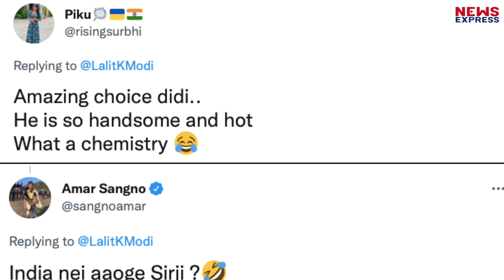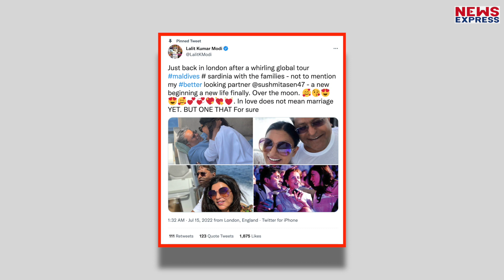Sushmita और Lalit की लवस्टोरी सामने आते ही Rubika Liyaquat ने दिया ऐसा बयान !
Lalit-Sushmita की Lovestory पर Rubika Liyaquat ने दिया ऐसा रिएक्शन, हो जाएंगे हैरान !

Producer- Namrata